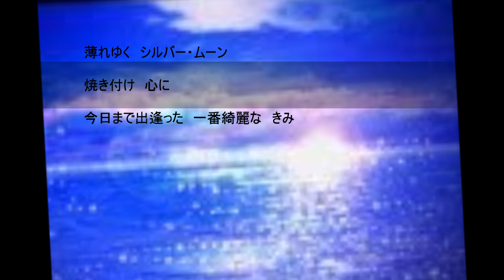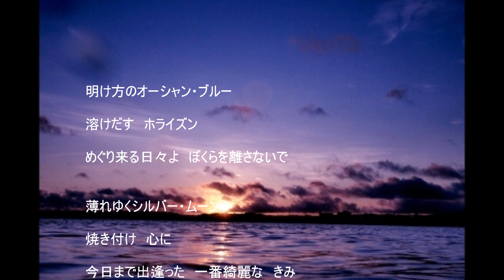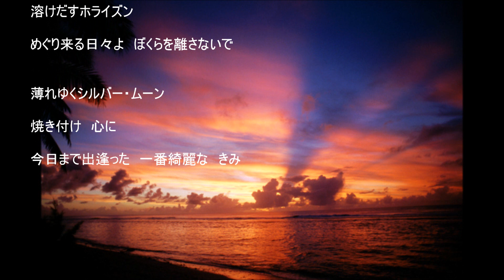松任谷由実・稲垣潤一オーシャン・ブルー（cover Otoizumi）歌詞付き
作詞　作曲　松任谷由実
夜のビーチの画像ほか～Yahoo！検索